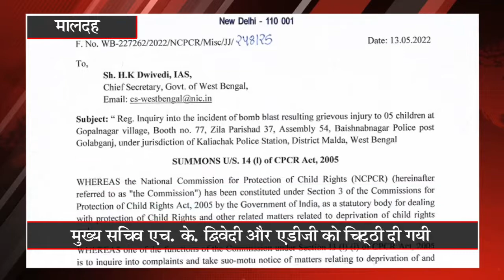Khabar Express @ 11 pm